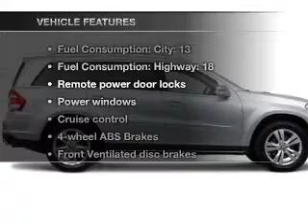2012 Mercedes-Benz GL450 - Fairfield NJ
Year: 2012
Make: Mercedes-Benz
Model: GL450
Trim: GL-Class
Engine: Petrol
Transmission: Automatic
Color: Iridium Silver
Mileage: 0
Address:
1230 Bloomfield Avenue